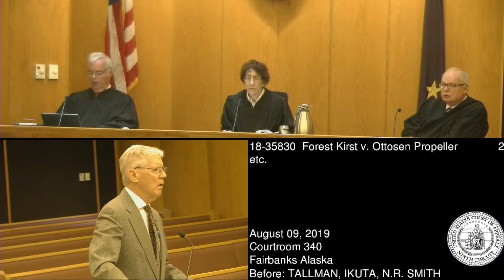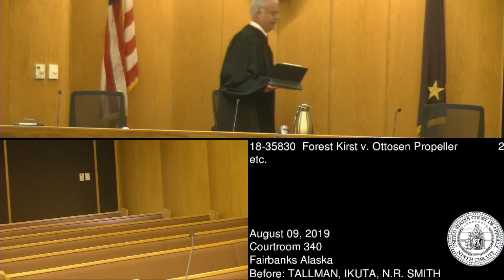18-35830 Forest Kirst v. Ottosen Propeller etc.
Plaintiffs appeal the district court’s summary judgment in favor of Ottosen Propeller in a diversity action, alleging claims arising out of the crash of a Navion aircraft that one of the plaintiffs was piloting.